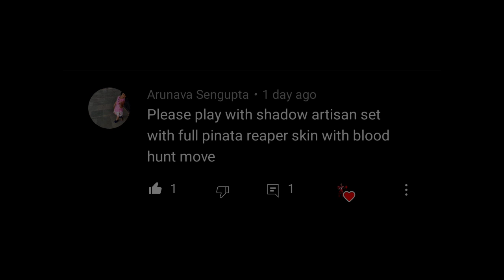Shadow Fight 3 The Swamper Vs Pinata Reaper